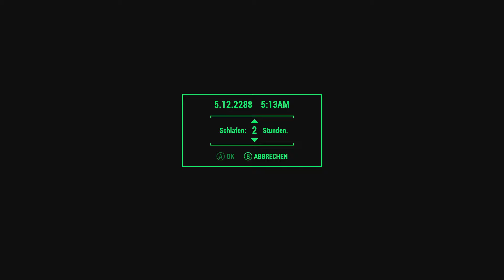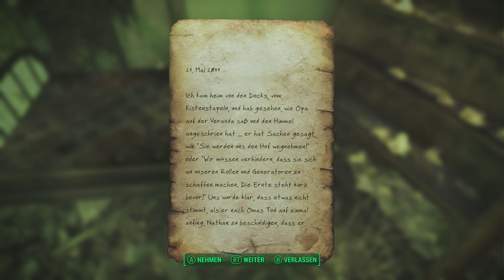Eine mysteriöse Tür mitten in Far Harbor?! 🎮 312: Fallout 4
Moin Moin!

Willkommen zu dem Spiel "Fallout 4".
Okay, das habe ich echt nicht erwartet.. Was ist da wohl dahinter?? Ich will es wissen!

🎮 Playlist & Instagram

🎮 Testbericht & kaufen

Titel: Fallout 4
Datum der Erstveröffentlichung: 10. November 2015
Auszeichnungen: BAFTA Games Awards / Best Game, MEHR
Genres: Adventure, Open-World-Spiel, Third-Person-Shooter, Kampfspiel, Action-Rollenspiel, Nichtlineares Gameplay
Entwickler: Bethesda Game Studios
Plattformen: PlayStation 4, Xbox One, PlayStation 5, Microsoft Windows, Xbox Series, xCloud
Modus: Einzelspieler
Nominierungen: The Game Award for Game of the Year, MEHR